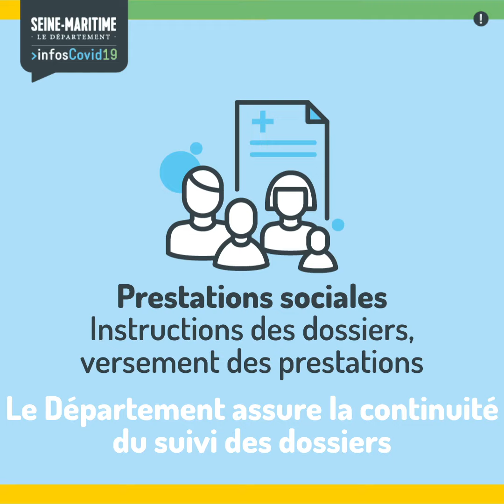COVID-19 : votre Département toujours plus proche de vous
En cette période de crise sanitaire, le Département de la Seine-Maritime est plus que jamais aux côtés de ses habitants, et en particulier les plus fragiles et les plus défavorisés d’entre eux.